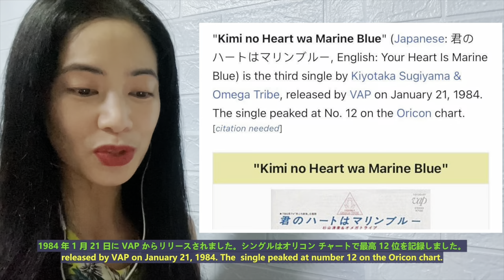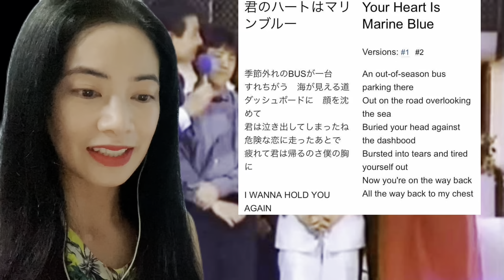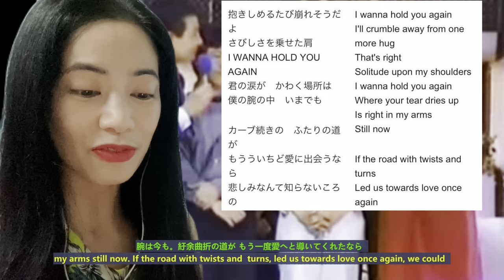杉山清貴＆オメガトライブ ~ 君のハートはマリンブルー Kiyotaka Sugiyama & Omega Tribe ~ Your Heart is Marine Blue - reaction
Playlist Mix Artist

This is a reaction video to 杉山清貴＆オメガトライブ ~ 君のハートはマリンブルー
Kiyotaka Sugiyama & Omega Tribe ~ Your Heart is Marine Blue

"Kimi no Heart wa Marine Blue" (Japanese: 君のハートはマリンブルー, English: Your Heart Is Marine Blue) is the third single by Kiyotaka Sugiyama & Omega Tribe, released by VAP on January 21, 1984. The single peaked at No. 12 on the Oricon chart.